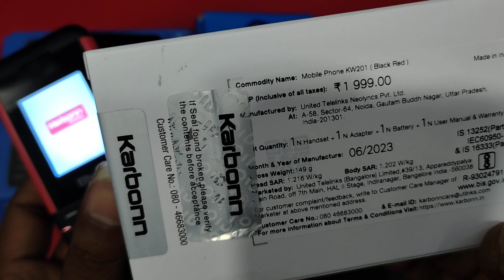Jio mobile konsa le????Kiya aap paresan hain to ye video dekhiye //Jio New model unboxing karbonK14g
Karbon k1 4g unboxing
Jio All phone reviews
Jio mobile all confuse dur ho jayega